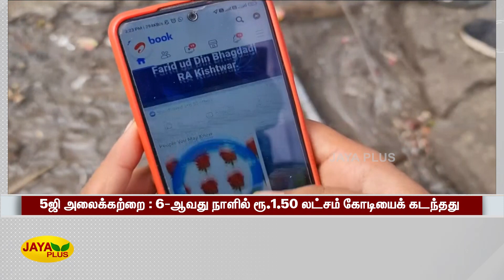5ஜி அலைக்கற்றை: 6-வது நாளில் ரூ.1.50 லட்சம் கோடியைக் கடந்தது | 5G Auction | India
5GAuction | India | 5ஜி அலைக்கற்றை: 6-வது நாளில் ரூ.1.50 லட்சம் கோடியைக் கடந்தது